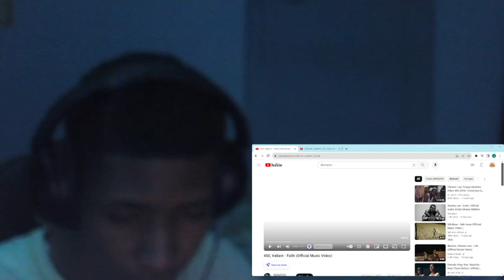450, VALIANT - FAITH OFFICIAL MUSIC VIDEO REACTION!!!